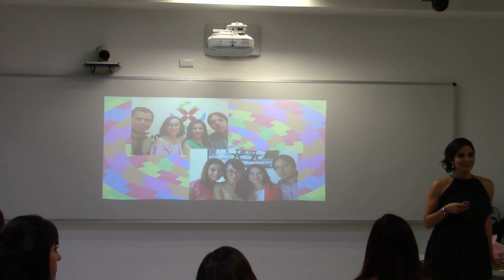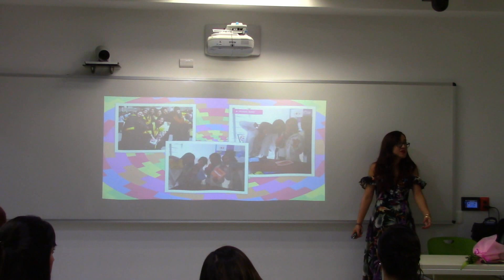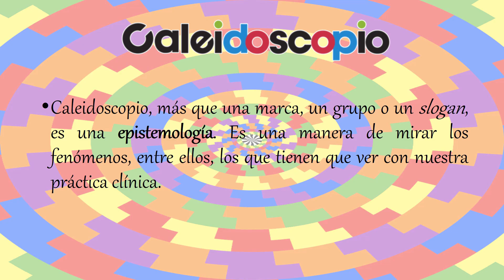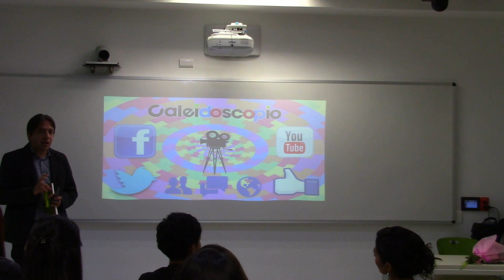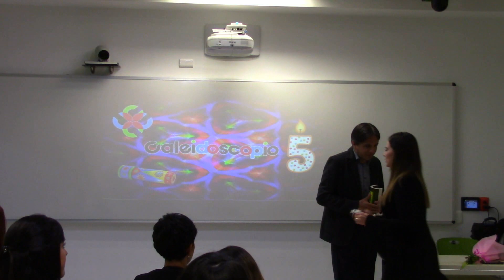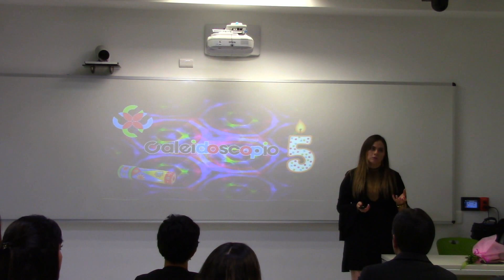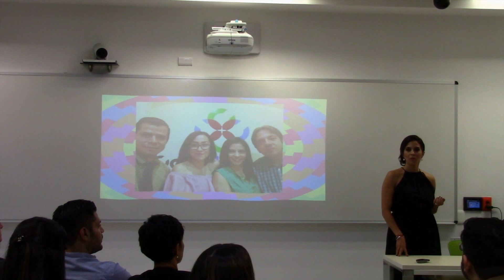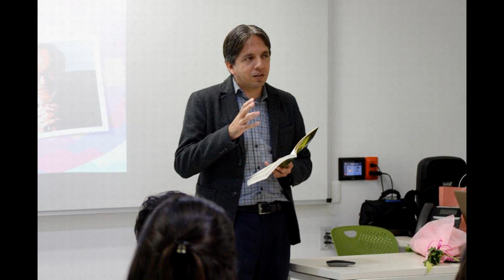Celebrando el Quinto Aniversario de Caleidoscopio.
Evento de Aniversario con motivo del 5to año de Grupo Caleidoscopio. Se llevó a cabo el 5 de octubre del 2017 en el Hospital de Especialidades del Centro Médico Puerta de Hierro.